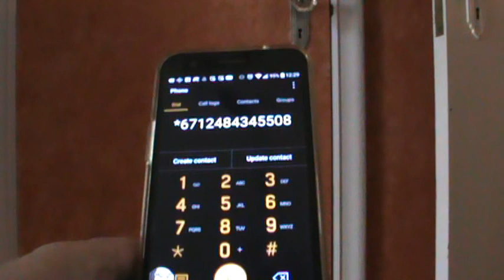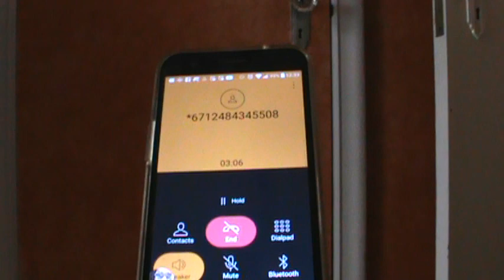Call to to get "Rick-rolled," May 20, 2020